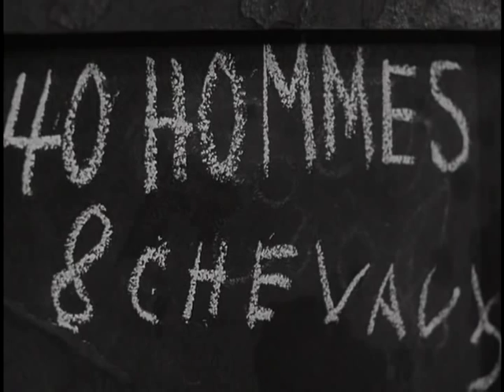DRIVE FOR ANTHRACITE, 1942?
DRIVE FOR ANTHRACITE, 1942?  - National Archives and Records Administration   - ARC Identifier 38293 / Local Identifier 179.4 -  Office for Emergency Management. War Production Board. (01/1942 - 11/03/1945).  Summary: Shows how the War Production Board increased coal production in the anthracite region of Pennsylvania by raising the morale of the miners.  Service man and government officials participate in a small parade, visit coal mines and address the miners.  DVD copied by IASL Master Scanner Timothy Vollmer.